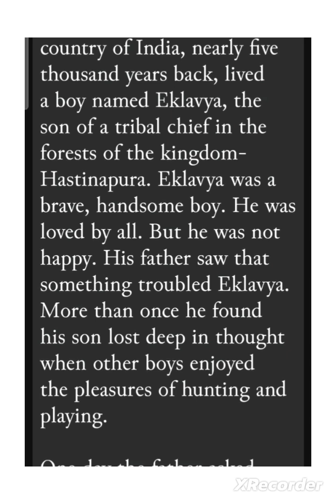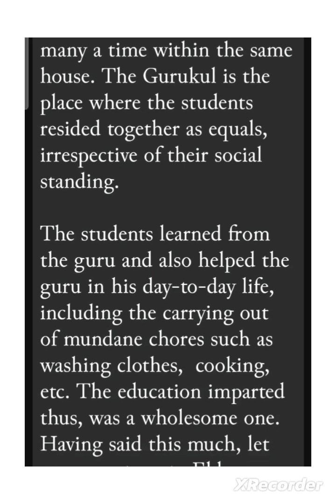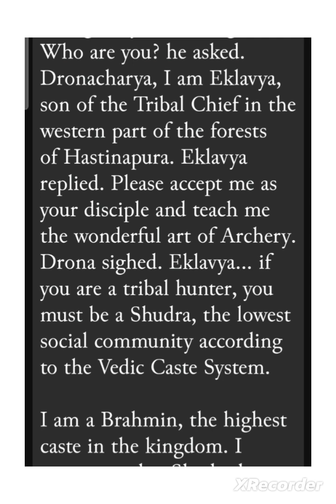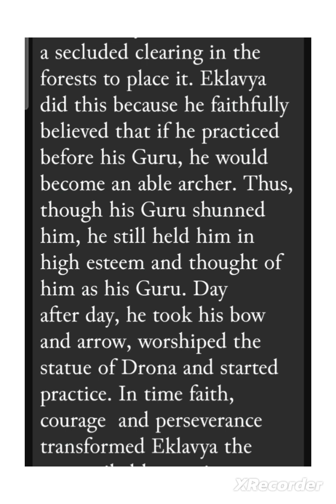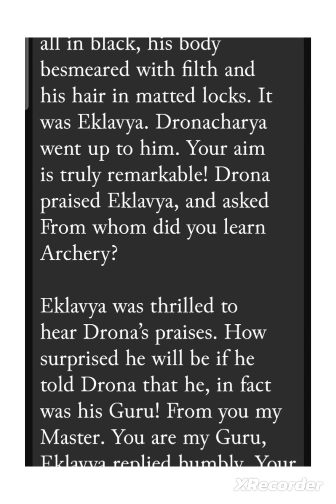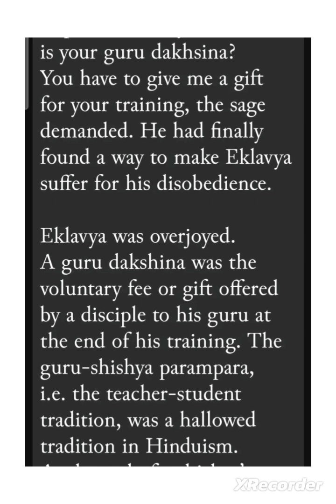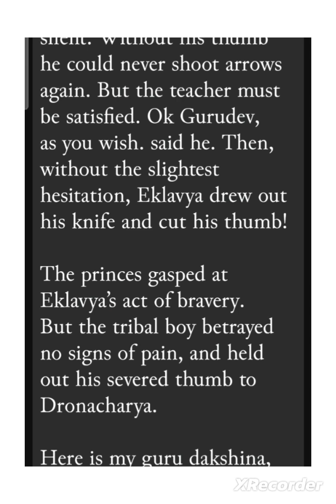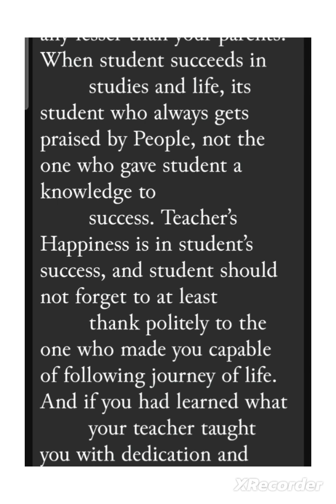EKLVYA'S LOYALTY ||EASY, QUICK AND FUNNY WAY TO LEARN ENGLISH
easy, QUICK AND FUNNY WAY TO LEARN ENGLISH